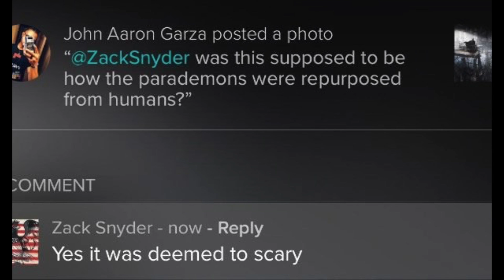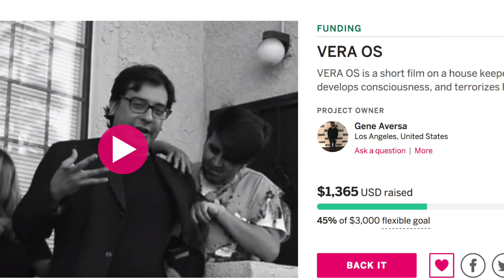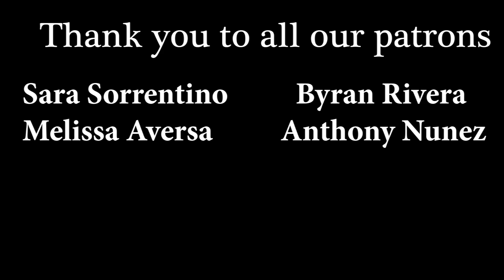Thanksgiving is a Weird Holiday But Here Are Some Movies We're Thankful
Thanksgiving is a pretty gross and weird holiday, but let’s use it as an excuse to be thankful for a few movies or tv shows so far. The panel talks about films they are thankful for as well as movies they have just currently watched.